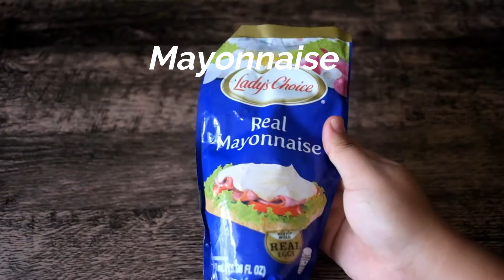Chicken Macaroni Salad | Quarantine Cooking